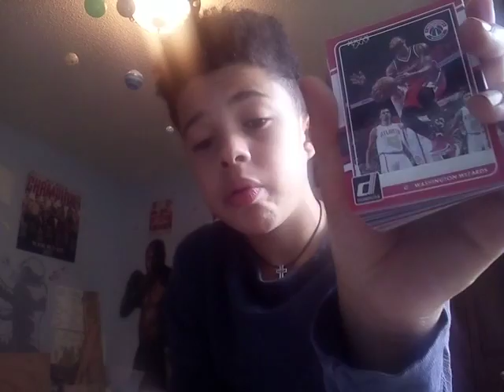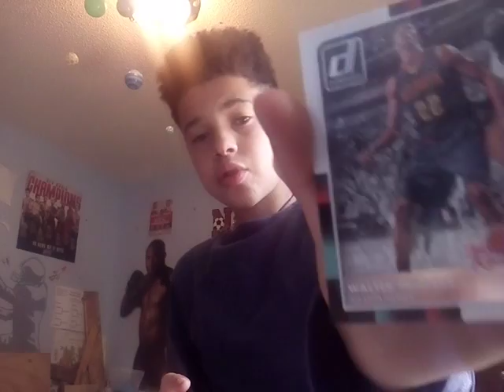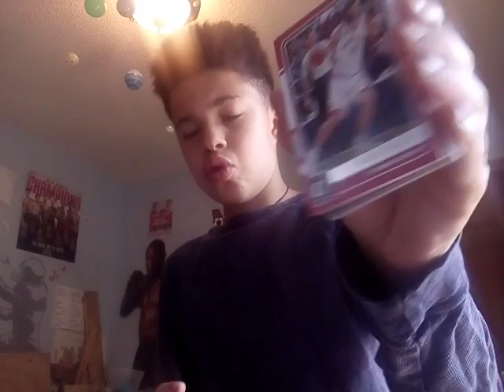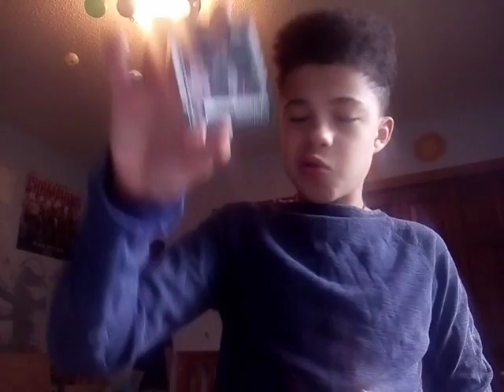Unboxing 2 unique pencil sharpeners + my basketball card collection